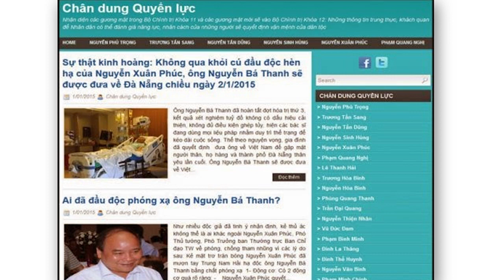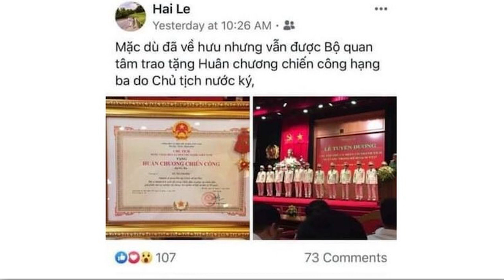Thế lực nào đang “đâm sau lưng” Tô Lâm?